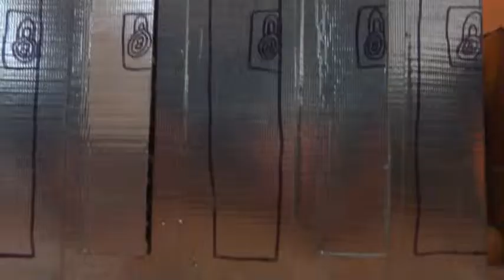The School Bully